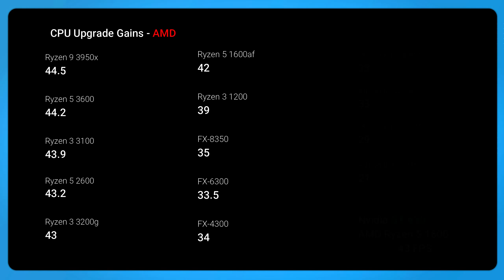🟢Nvidia GT 630 Test 11 GAMES ||2020-2021|| Part 1 of 10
A Series of Benchmark tests of Nvidia GT 630 2gb in 2020 and 2021
Does it Handles some modern and Esports game titles? Yeah, no. But Lets GO!!
Part 1 out of 10. Sit tight and enjoy.

🖥️System Configurations:
CPU: Ryzen 5 1600 (and i5 3570, i5 2400, Xeon E5450)
RAM: 8/16gb DDR3/4 (DDR4) (DDR3)
MB: B450
GPU: Nvidia Geforce GT 630 2GB DDR3 - (cheapest GT730

⭐Our GEAR and Best Deals we could find :
4k Capture Card
DDR4 RAM

⭐Our Recommended CPU Upgrade:
 if you own Core 2 Duo /LGA 775
Core 2 Quad
OR Best Value Xeon LGA 775

Best Value^

Timestamps:

0:00 - Intro
0:20 - Warframe
1:43 - Borderlands 3
3:17 - Remnant From The Ashes
4:52 - Fall Guys
6:18 - GTA V
7:48 - Fortnite
10:08 - Call of duty MW2 Remastered
11:21 - Doom (2016)
13:08 - Pubg Lite
14:45 - CS:GO
16:08 - Fifa 20
17:42 - Subscribe
17:54 - END